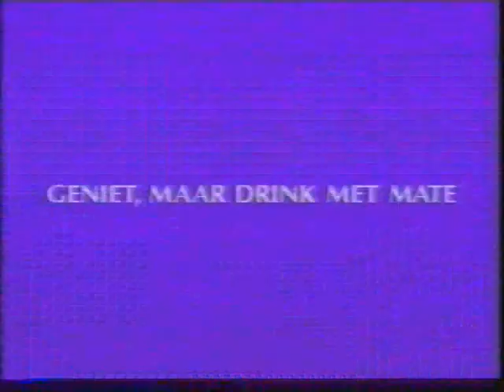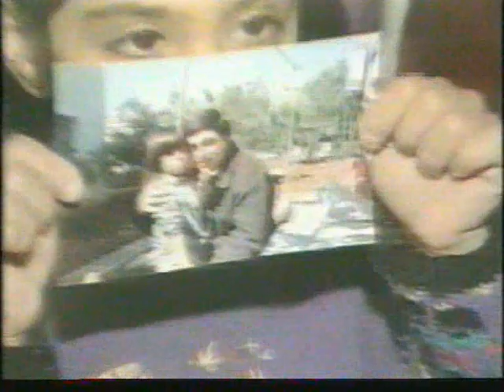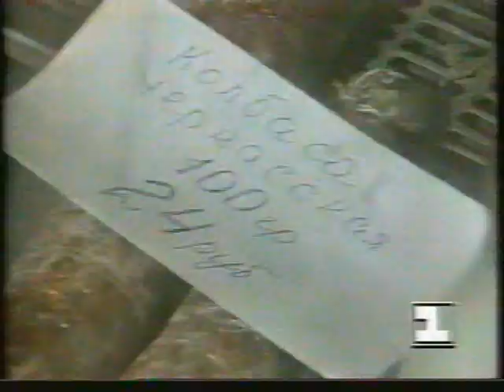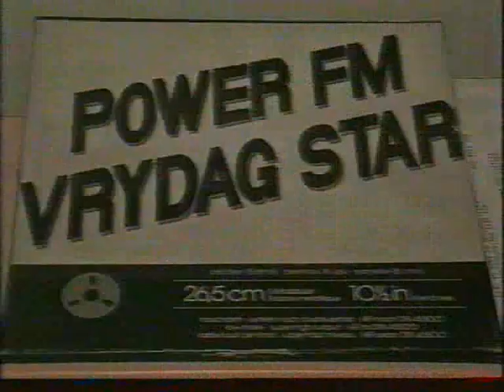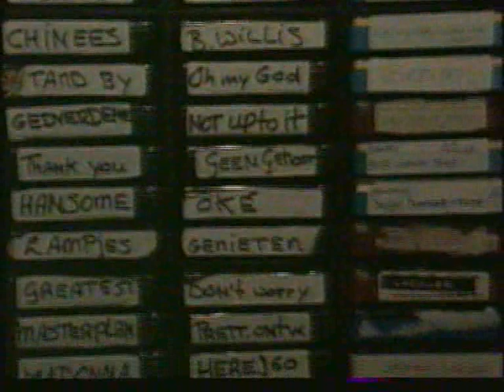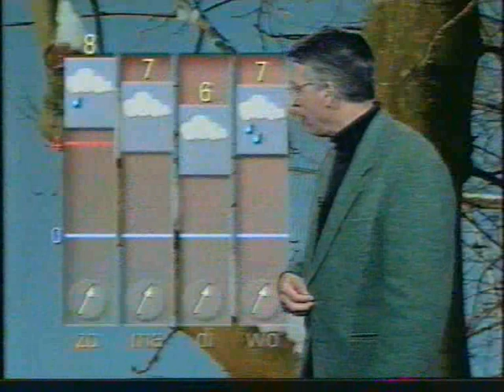Rtl4 Late nieuws 1992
Rtl4 Late nieuws
Nieuwslezer: Sander Simons
Weerman: John Bernard
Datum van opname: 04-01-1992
Bron: Pal Vcc